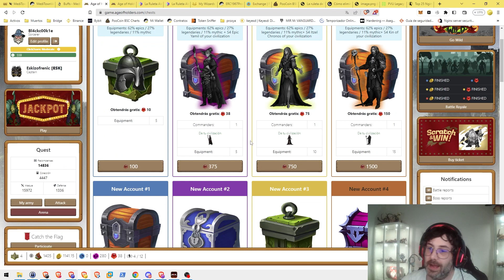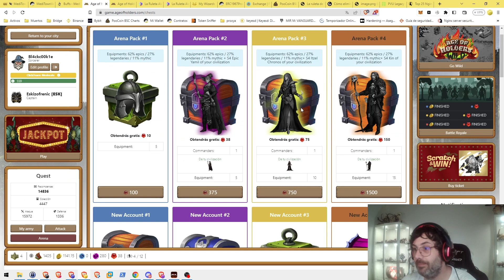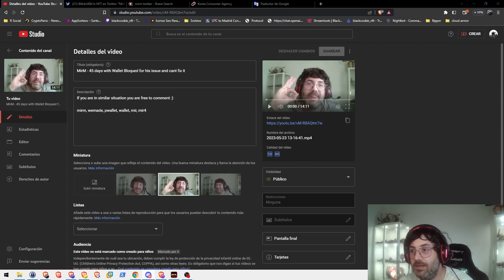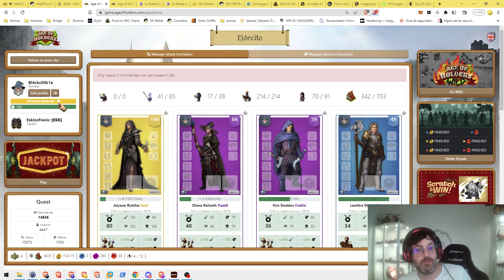🧙‍♂️AGE OF HOLDERSS🧙‍♂️ - CANSADOS DE SIEMPRE LO MISMO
Uniros para hablar sobre juegos NFT :)

Advertencia: Yo no me hago responsable de ninguna pérdida ni doy consejos de inversión, mi contenido es simplemente educativo y cada uno es responsable de sus decisiones de inversión.